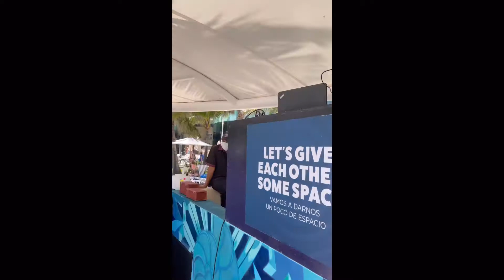Mexico - part 3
The one where jamille learns to try and try again!